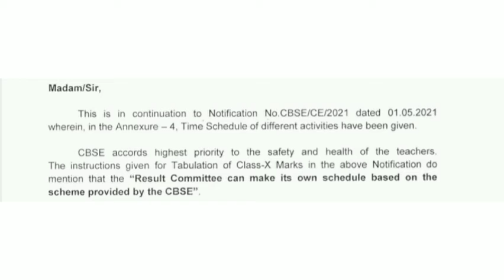CBSE || Results delayed || recent updates || Class 10